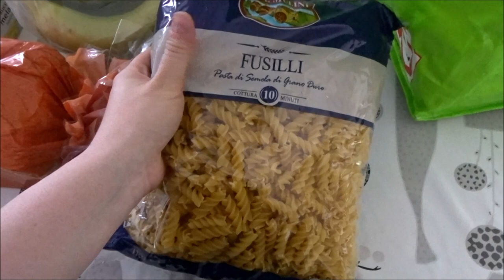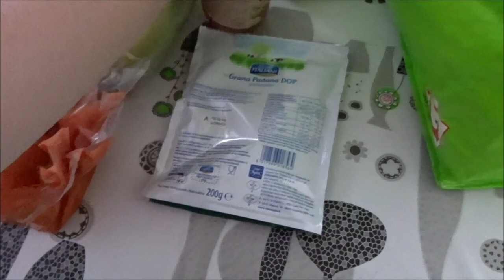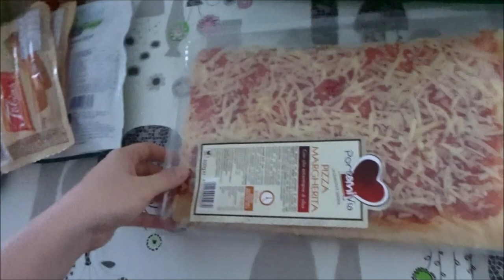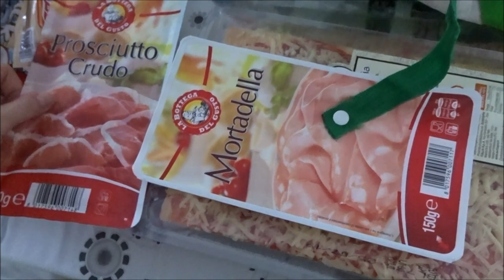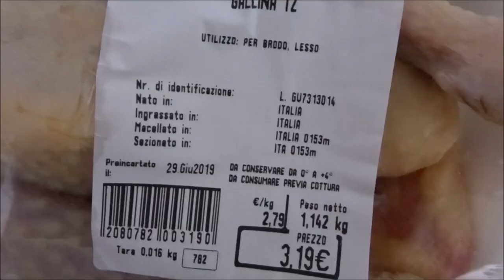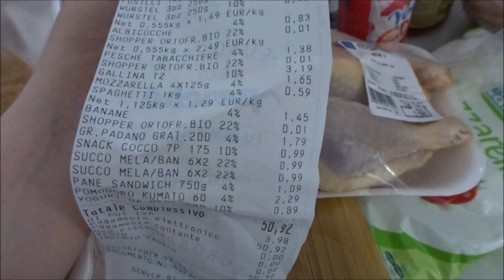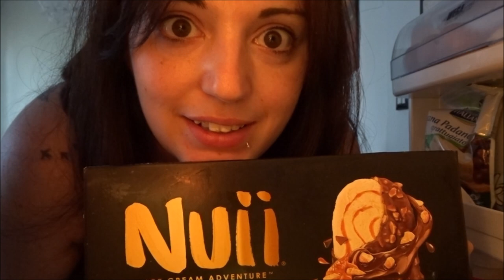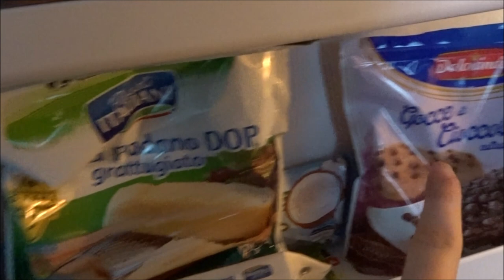SISTEMO LA SPESA CON VOI! // Eurospin // Robertina